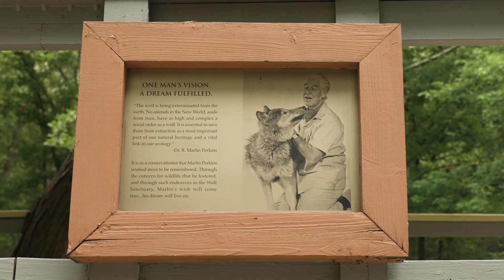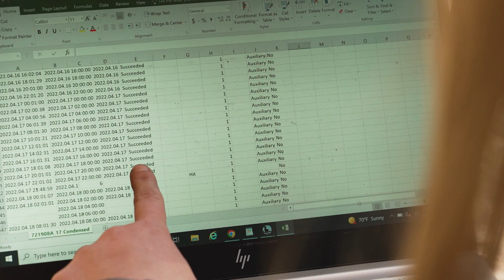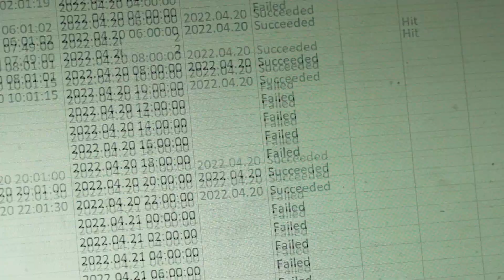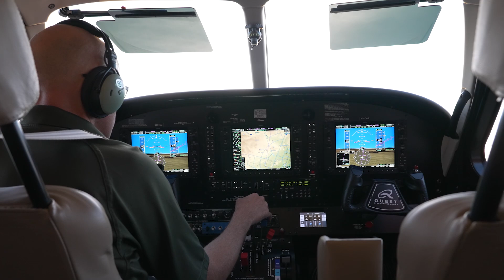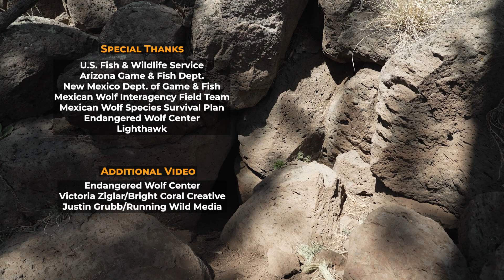Cross-fostering Genetically Valuable Mexican Wolf Pups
The captive population of Mexican wolves has more genetic diversity than the wild population. That's why cross-fostering captive-born pups into wild dens has become a valuable tool for the recovery of endangered Mexican wolves.

[Add chapter markers using the following format example]
00:00:00 Intro
00:01:07 Reintroducing wolves to the wild
00:03:16 Captive Breeding Facilities
00:04:17 Genetically valuable pups
00:04:53 Planning a cross-foster
00:07:31 The Cross-foster operation
00:10:17 Successes